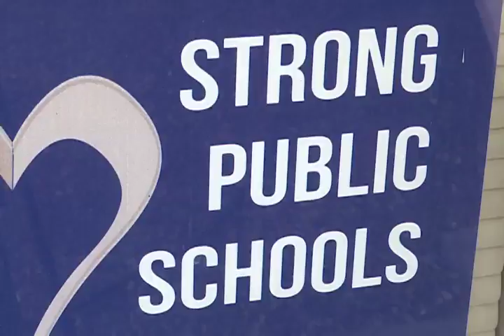Mixed reaction to idea of arming teachers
President Trump is calling for teachers to bear arms. He says it will keep students and staff safer. But the idea is drawing mixed reaction.